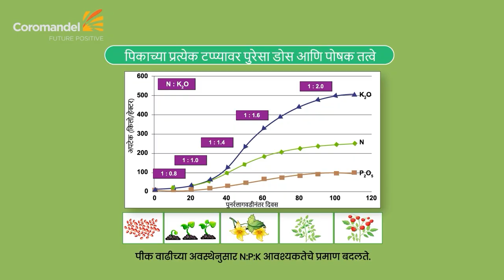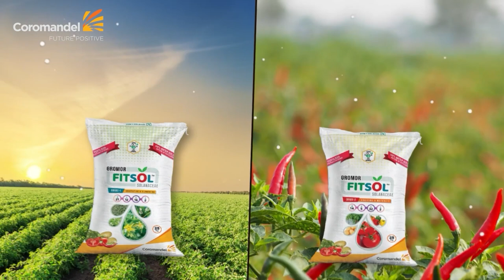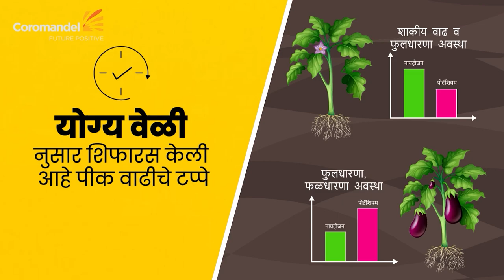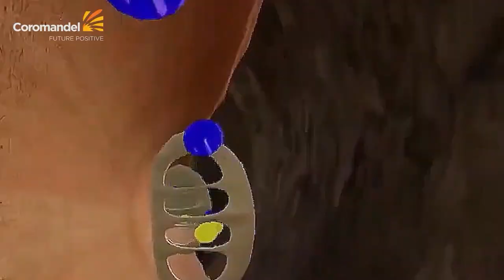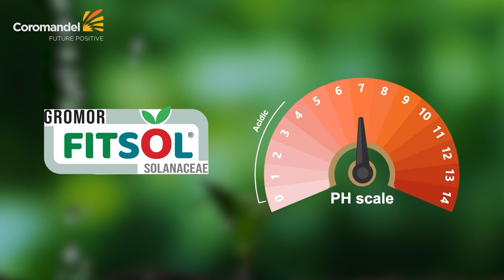FITSOL SOLANACEAE Grade 1 & 2 | 100% unique water soluble fertiliser | AB SAB FIT HAI | Marathi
A unique 100% water-soluble fertiliser developed for fertigation application in Solanaceous crops like tomato, chilli, capsicum, brinjal etc.

Features :

FITSOL Solanaceae Grade 1 contains N:P:K:S -21:12:16:2 with Mg, Zn, B, Fe, Mn, Cu and FITSOL Solanaceae Grade 2 contains N:P:K:S – 14:5:32:2 with Mg, Zn, B, Fe, Cu.
Advance water-soluble fertiliser for fertigation in solanaceous crops.
Highly customised (crop and stage specific) solution for fertigation crops.
Enriched with primary and secondary micronutrients (9-10 nutrients in each product).
Non-volatile, easy to apply with no Nitrogen losses to the atmosphere.
It is a free flowing product that quickly dissolves in water.

Benefits :
Boosts the yield of solanaceous crops, as it is a customised product with most important nutrients required for crops.
Well balanced NPK ratio enriched with Sulphur, desirable for improving crop quality (high pungency & better shelf life).
K based product with Nitrate form of Nitrogen. Synergism helps in better uptake of Potash which helps in better fruit size.
Early fruiting and uniform maturity throughout the crop.
No flower drop and excellent fruit setting.

Dosage and Application :

Tomato:

FITSOL Solanaceae 1: 100kg/acre (2kg/day) (from 10 DAT to 60 DAT)
FITSOL Solanaceae 2: 140kg/acre (2-2.5kg/day) (from 61 DAT to 120 DAT)
Chilli:

FITSOL Solanaceae 1: 100kg/acre (2kg/day) (from 10 DAT to 65 DAT)
FITSOL Solanaceae 2: 120kg/acre (1.5kg/day) (from 66 DAT to 145 DAT)
Potato:

FITSOL Solanaceae 1: 50kg/acre (1.5kg/day) (from 15 DAT to 50 DAT)
FITSOL Solanaceae 2: 75kg/acre (2kg/day) (from 51 DAT to 85 DAT)
Note:
Follow Tomato schedule for Brinjal, Follow Chilli schedule for capsicum with grade 2 dose as 2kg/day. It can be used for secondary crops like watermelon, muskmelon, cucumber.